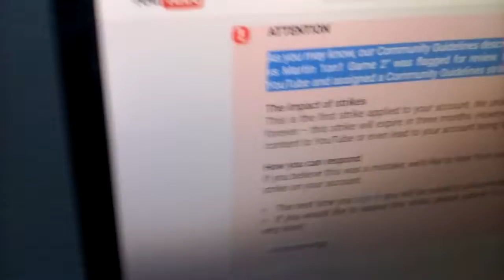Youtube took down my video lmao